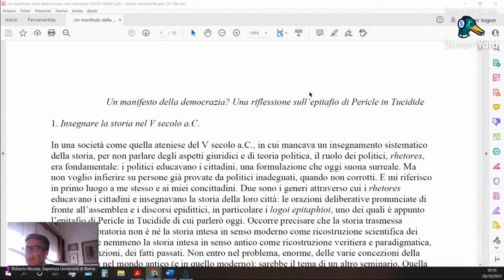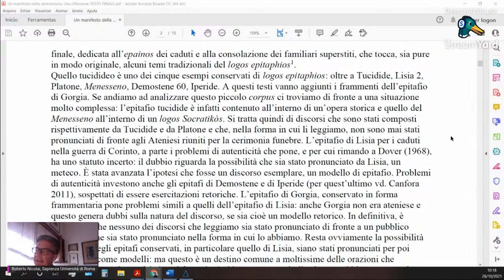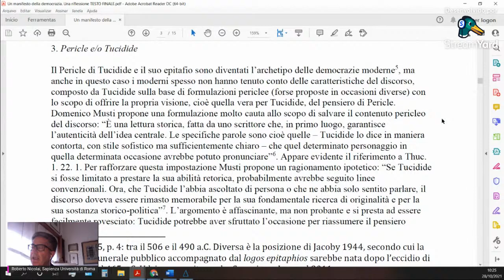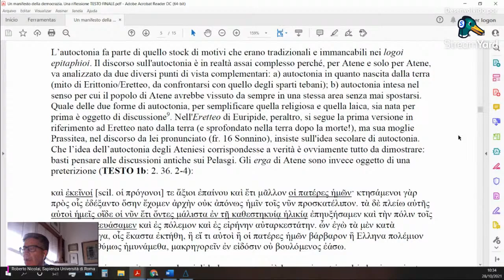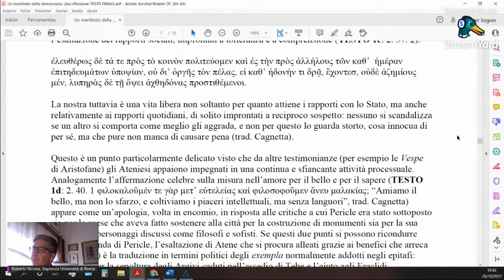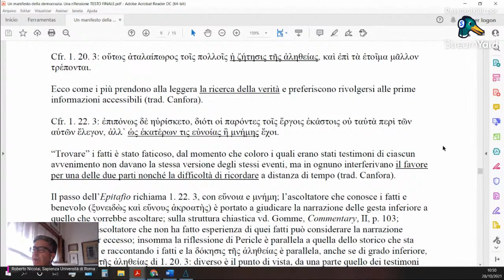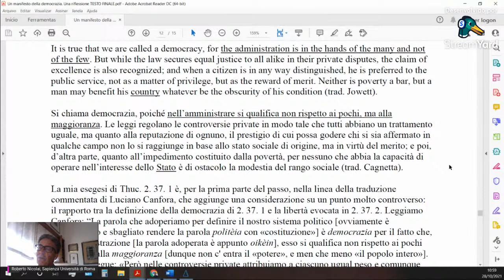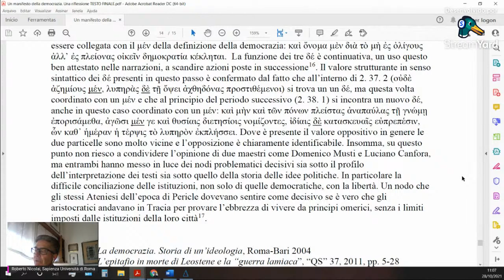Palestra/ Lecture - 28/10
Un manifesto della democrazia? Una riflessione sull’epitafio di Pericle in Tucidide
Roberto Nicolai (Università degli Studi di Roma “La Sapienza”)
Mediador: Ticiano Curvelo Estrela Lacerda